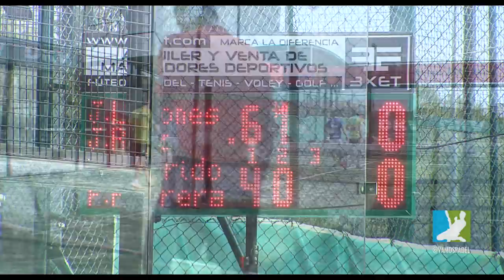Vamos Pádel. Final Javier Limones y Javi Ruiz contra Pablo Herrera y Javi Garrido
Resumen de la final Javier Limones y Javi Ruiz contra Pablo Herrera y Javi Garrido ABS 6000 en el Patronato de deportes de Torremolinos.
Resultado: 6/4 7/6